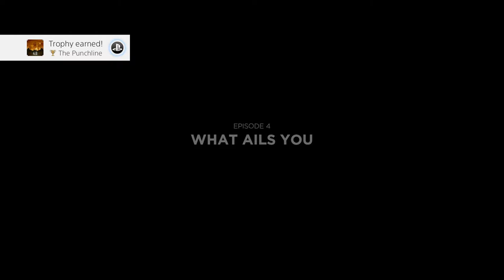Batman: The Enemy Within PS4 Game - Episode 4 - What Ails You - Part B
Batman: The Enemy Within PS4 Game - Episode 4 - What Ails You - Part B. The conclusion of episode 4.